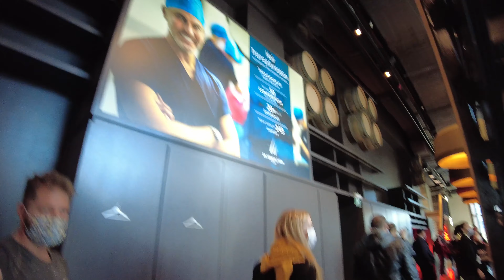SERKAN MI TRACCIA IL "DISEGNO" - Video 4 - IL DISEGNO (parte 1)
Vi mostro il mio arrivo presso la clinica del Dott. Serkan Aygin, il primo consulto con il Dottore e la fase di tracciatura del "DISEGNO".